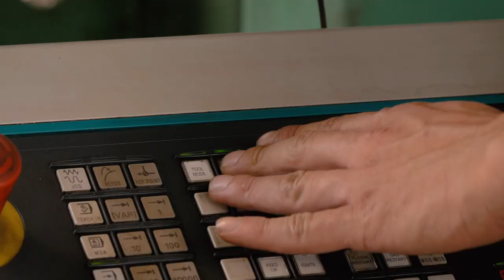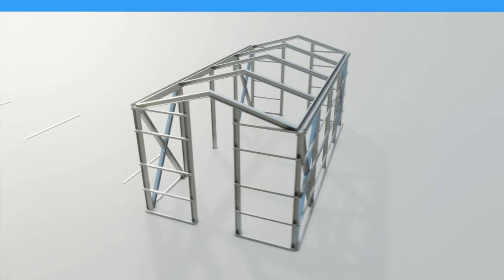Balkan Steel Engineering Presentation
The main activity of BALKAN Steel Engineering Ltd. is trade with steel and steel products and some process of cold treatment of steel, production of steel drywall profiles and insulation panels.